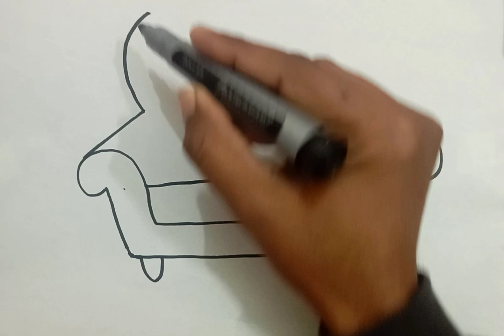Cute Sofa drawing, painting and colouring for kids* Easy sofa drawing for Toodlers*easy kids drawing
Sofa drawing, painting and colouring for kids* Cute sofa drawing for Toodlers* easy kids drawing

Cute sofa Drawing for kids
Sofa painting and Colouring for kids